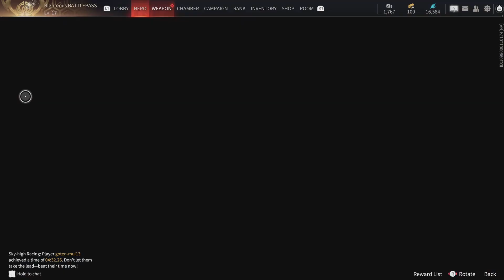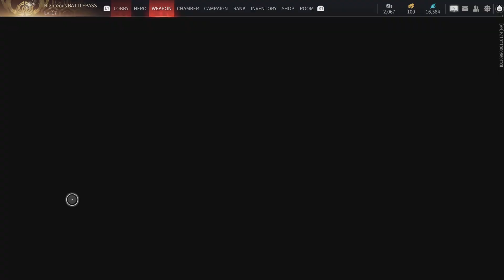NARAKA: BLADEPOINT_20240219105536